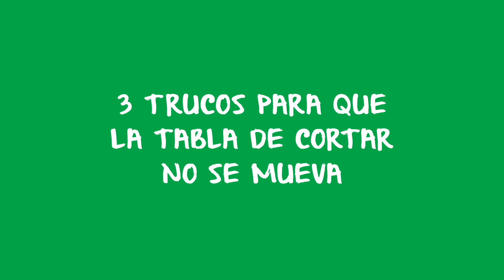3 TRUCOS PARA QUE NO SE MUEVA LA TABLA DE CORTAR | Evita riesgos al cortar | Seguridad alimentaria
3 trucos para que no se mueva la tabla de cortar | Evita riesgos al cortar | Seguridad alimentaria

En la cocina es indispensable tener una o varias tablas que nos permitan cortar los alimentos evitando el riesgo de dañar otras superficies. En algunas ocasiones la tabla puede deslizarse mientras cortamos los alimentos y podemos cortarnos por lo que es importante mantener fija la tabla a la mesa o la encimera.